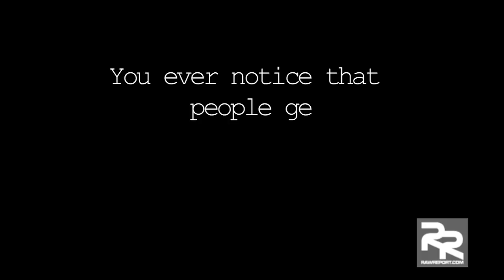When the Camera comes on..Starring Lil Duval & Charlamagne Tha God! Featuring The Raw Report!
Shot by: @Sevvyn